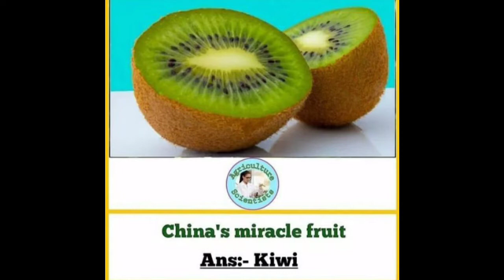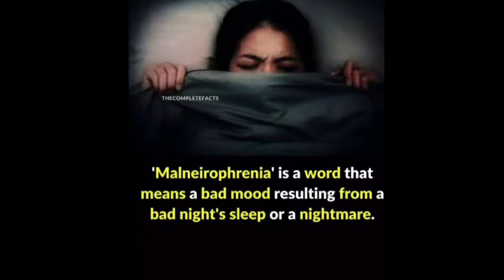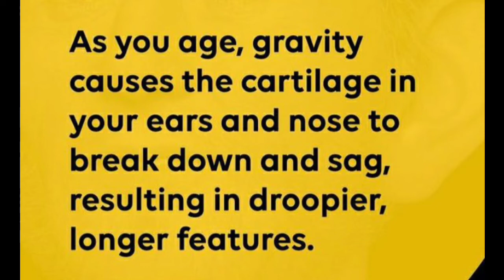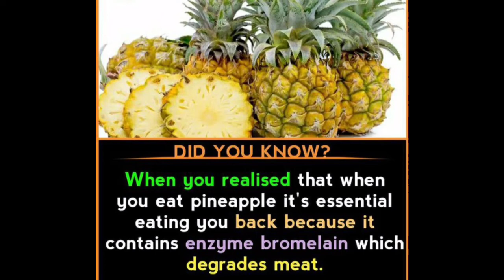Random Facts You Should Know || Part 90